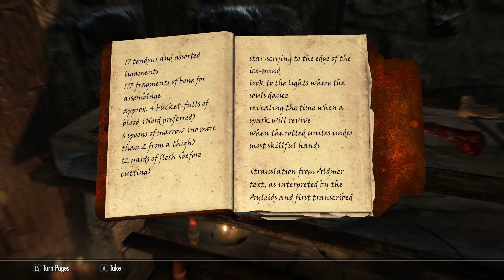TES V: Skyrim (56) - Homicide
Following up on the string of murders in Windhelm, investigating the body and blood trail leads me to a locked abandoned house.  I could have asked for permission to enter, but what kind of phantom thief would I be to not pick the lock.  Upon entering it seems we gather enough clues to find ourselves a culprit.